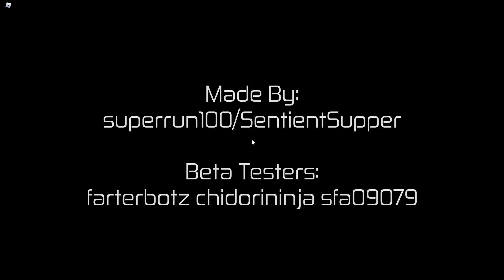HOURS Roblox Speedrun 4:19 Teal timer on Seconds OC TC